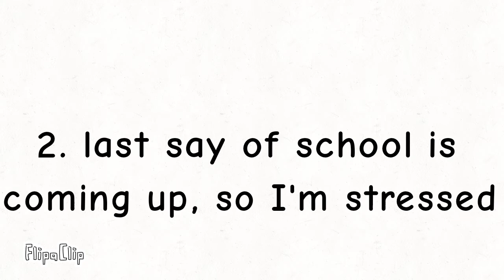why I've not posted recently. . .